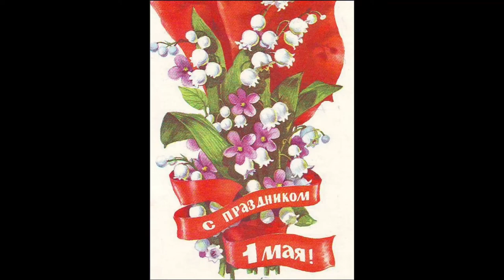Art Manij Поздравляем с праздником 1 мая!!!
С праздником 1 мая!